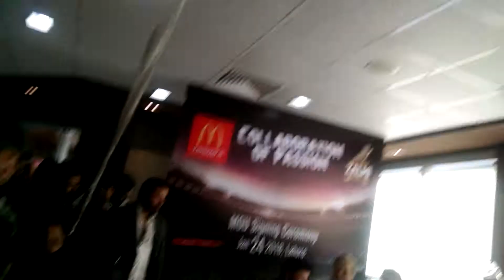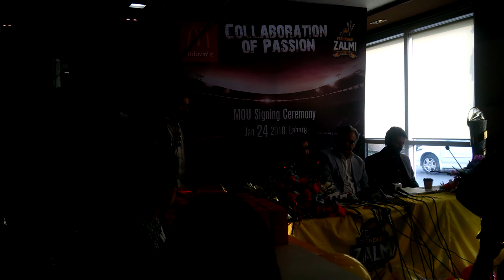Peshawar zalmi press conference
Peshawar zalmi press conference with the collaboration of McDonalds